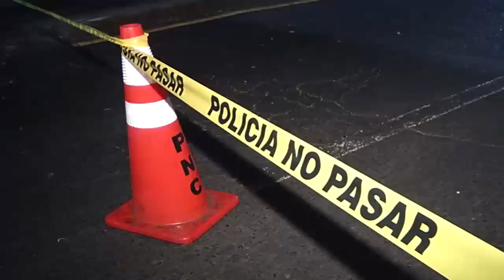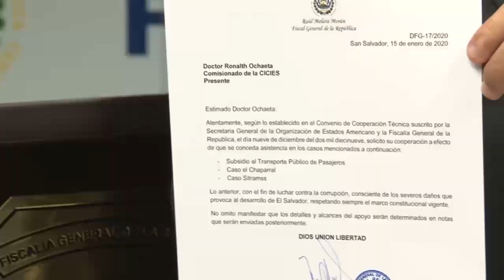Noticiero LPG 15 enero: Bajará tarifa de energía eléctrica en El Salvador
La Superintendencia General de Electricidad y Telecomunicaciones (SIGET) anunció que los hogares salvadoreños pagarán 9.7% menos en la factura de energía eléctrica durante los próximos tres meses.

¡Visítenos!